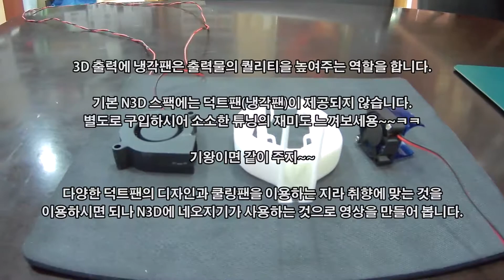NEOSIS N3D Duct FAN 달기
3D프린터/N3D에 덕트팬(냉각팬) 달기 영상 입니다.